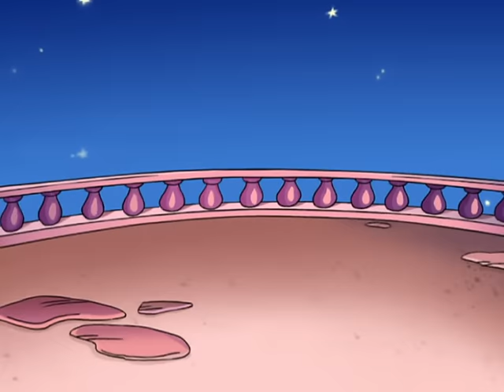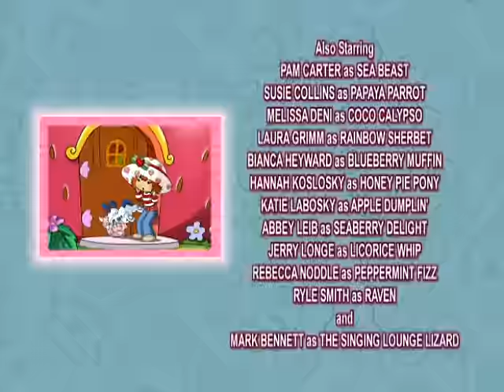Rosita Fresita ★🍓 Había una vez HD 🍓★ Dibujos animados para niños en Español